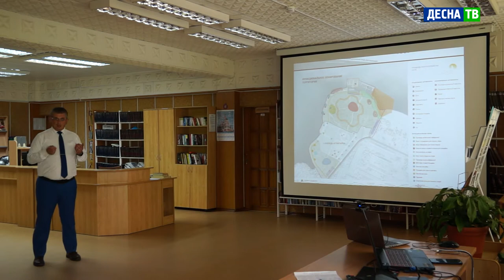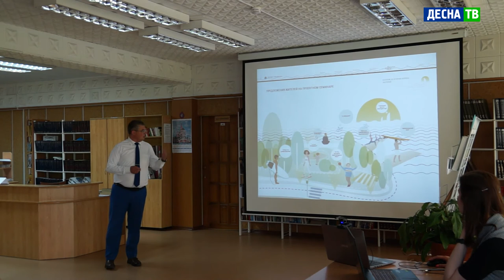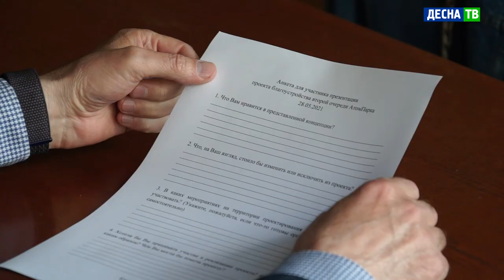Десна-ТВ: Проект «АтомПарк-2» как новый этап в улучшении городской территории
Успешно продолжается воплощение в жизнь проекта «АтомПарк-1». Но останавливаться на достигнутом в улучшении общественной территории городские власти не планируют. 28 мая в здании городской библиотеки состоялась презентация концепции «АтомПарк-2».